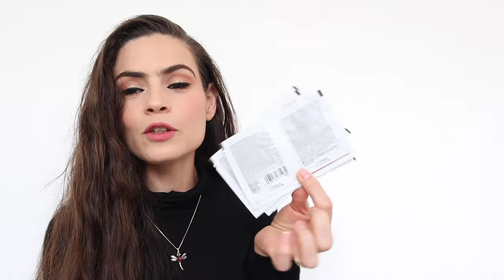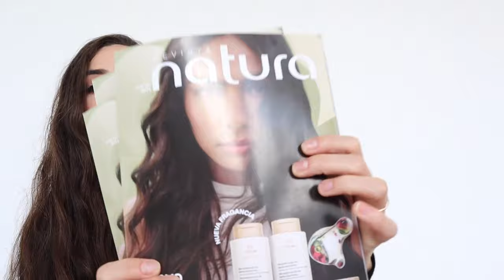Natura Unboxing c11|Información URGENTE de c12 para consultoras